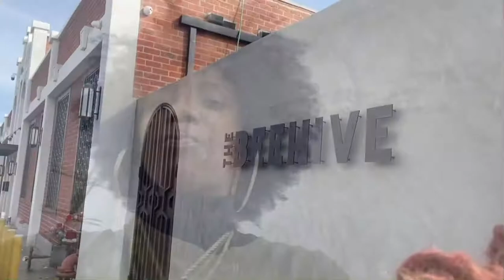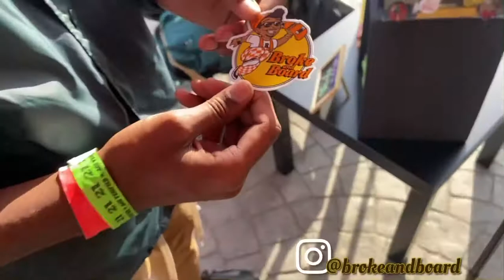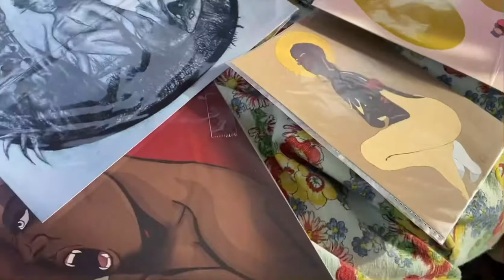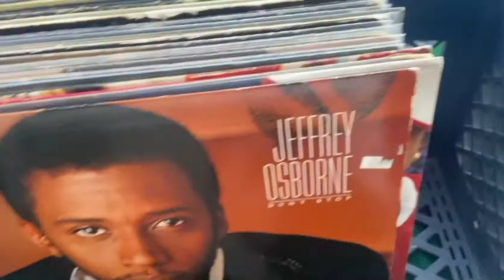The Black Market Flea